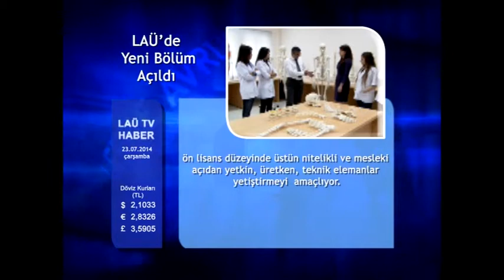23, Temmuz Laü TV Haberler